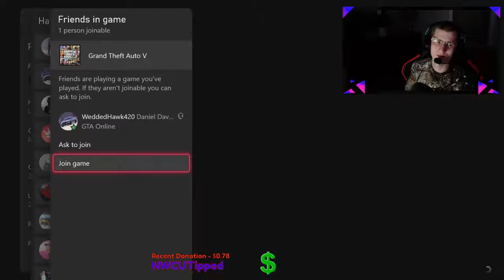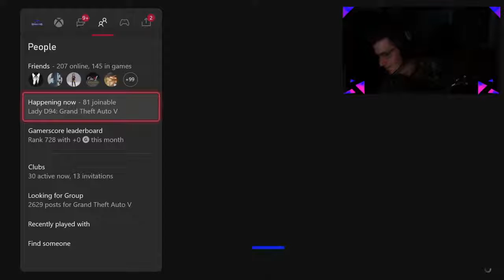GTA 5 ONLINE MODDED TRUCK /CARS /GC2F AFTER/NEW DROP CAR FROM RUSSIAN GLITCHER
GTA 5 Online JOING ME IF YOU WANT FREE CARS"road to monetize for 2021

Never miss a daily LIVE STREAM.

☛ FORTNITE/ROCKSTAR GAMES EMPLOYEE'S READ! ☚